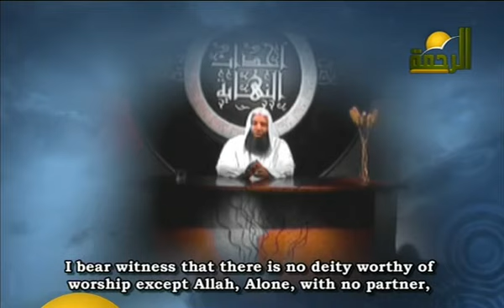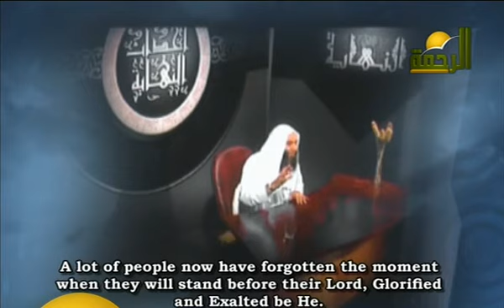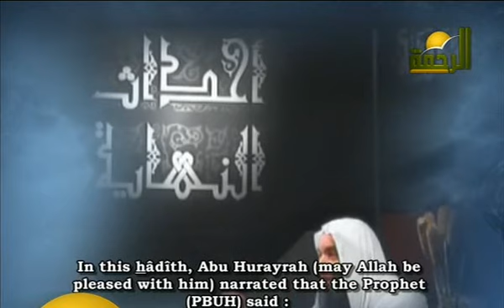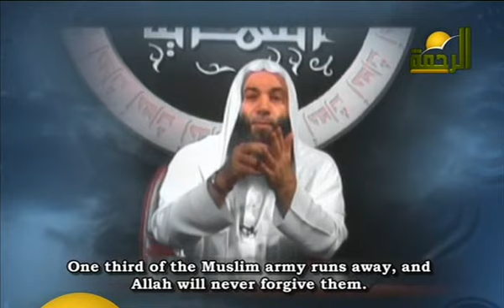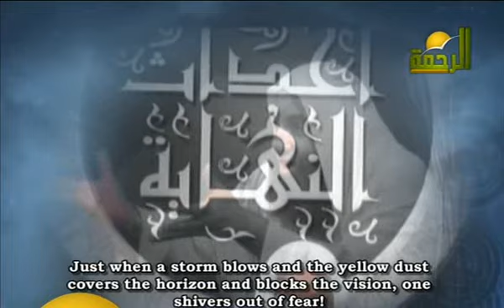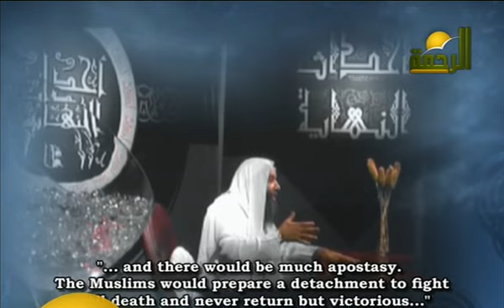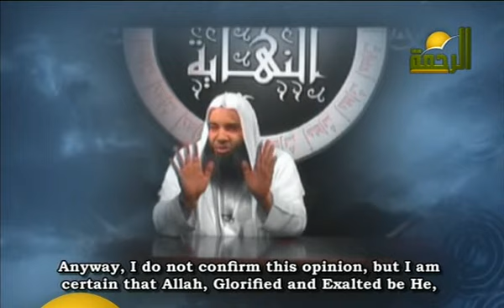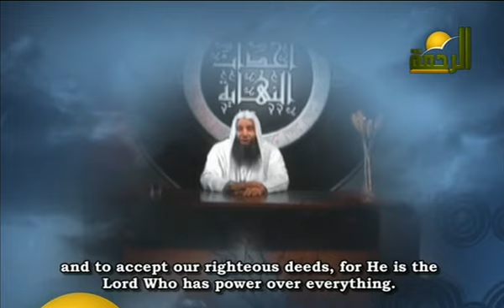Events of the end ( 1 ) - Sheikh Muhammad Hassan [ HQ ]